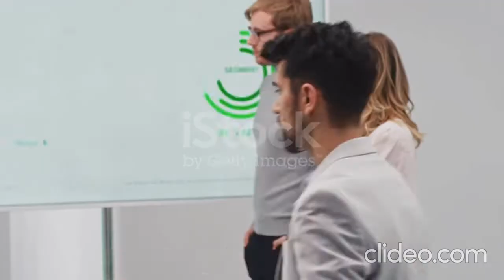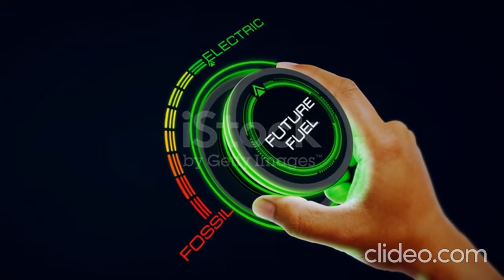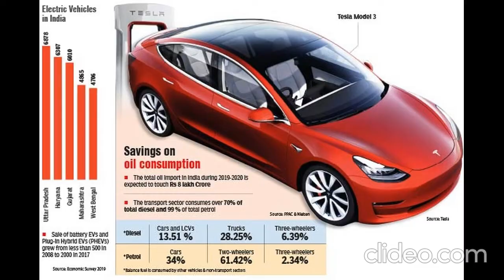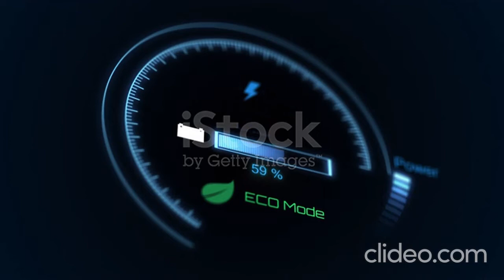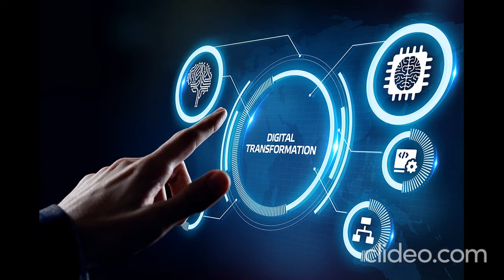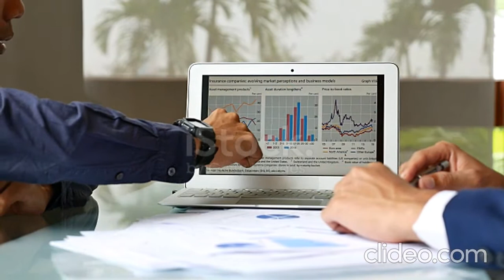How do Electric Cars work? Top Electric Car Questions| Are Electric Cars Expensive to run? TFS